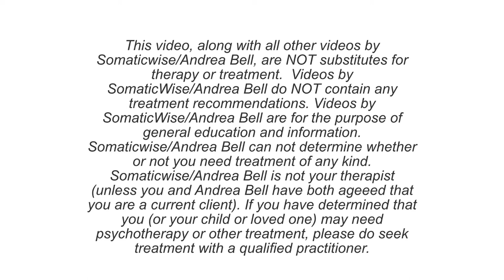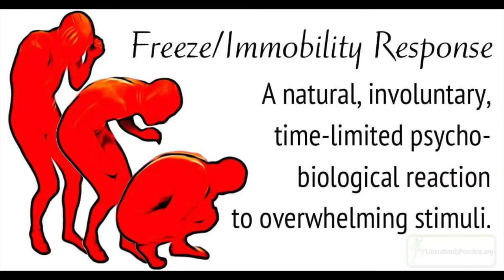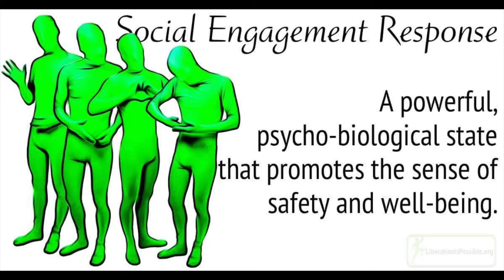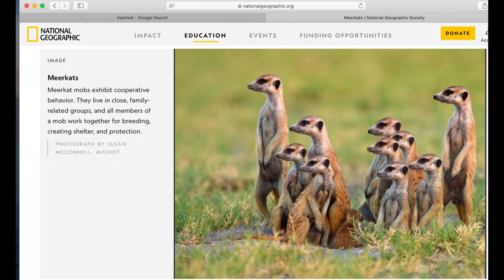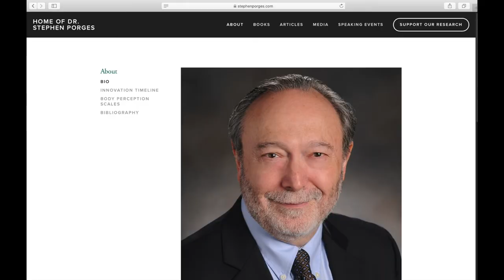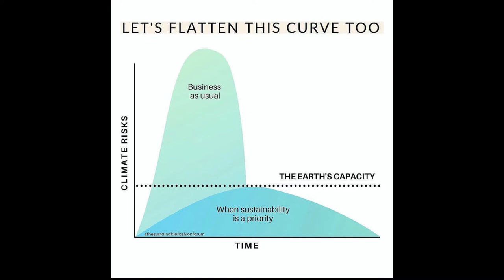Stress, Anxiety and COVID 19: General Considerations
The COVID-19 pandemic creates a highly unusual situation for us as social beings who depend on each other for survival. This pandemic and our necessary responses to it, add some very specific obstacles we face, as we attempt to regain our internal balance.  In this video, I offer some considerations regarding our internal response to the strange new world we're living in.

First, there's a general overview of the situation, with a focus on how it may tend to impact people's mental health. Next, there are some specific nuances of this pandemic; these may interact with our internal wiring in such a way so as to create additional challenges.  Lastly, I share my thoughts on some general practices that may be helpful in coping with this situation.

IMPORTANT: As always, **nothing in this video is psychotherapeutic or treatment advice, I'm not telling anyone what to do, and I do not accept therapeutic responsibility for viewers of my YouTube channel.**  I am NOT a medical doctor and I don't have medical training. None of this is medical advice, either! This video is intended for general educational purposes.  Interested people can choose to take the information presented here as a starting point, for their own research and exploration individual to them.

This video draws from my training and experience as a somatic psychotherapist and ecotherapist.

RESOURCES:
Somatic Experiencing Practitioner Directory: to find somatic practitioners for one's individual treatment

Self-regulation and support tools, offered by Somatic Experiencing Practitioners: A series of 2-3 minute videos offering self-regulation tools:

How to self-soothe and self-support during COVID-19: video offered by Somatic Experiencing faculty:

GoodTherapy.org therapist list--another resource for finding an individual, couples or family therapist

Dr. Peter Levine: In An Unspoken Voice: How the body releases trauma and restores goodness